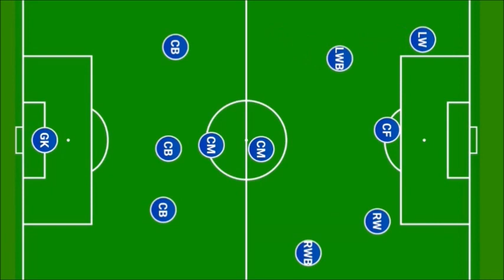Thailand B23 0-0 Malaysia B23 2021| Harimau Malaya | Ulas Guna Kaki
Palatao Bola.

Malaysia layak ke pusingan akhir Kejohanan AFC B23.

Highlights Thailand U23 0-0 Malaysia U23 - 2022 AFC U 23 Asian Cup qualification

Piala Asia B-23 2022
Thailand B23 0-0 Malaysia B23
Thailand B23 0-0 Malaysia B23 2021